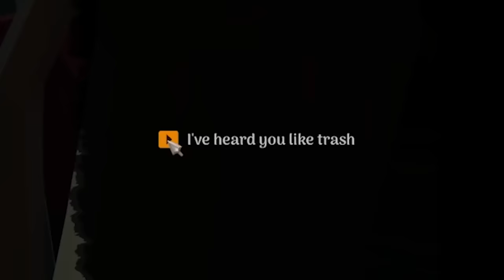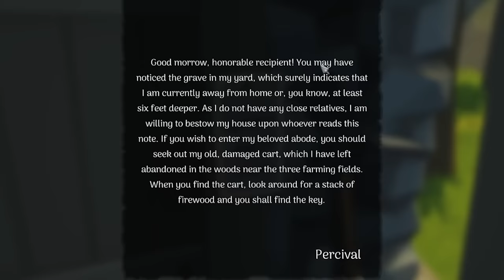I Built The PERFECT Blacksmithing Shop in Cozy Keep